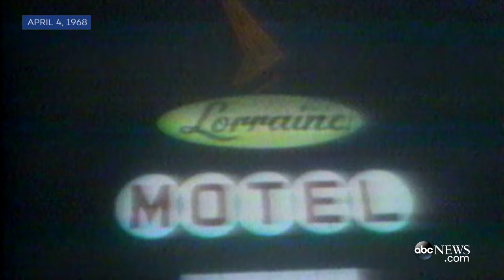Martin Luther King, Jr. Assassination | ABC Special Report [ARCHIVAL VIDEO]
Martin Luther King, Jr. Assassination - April 4, 1968: Civil rights leader Martin Luther King, Jr. assassinated outside the Lorraine Motel in Memphis, TN.